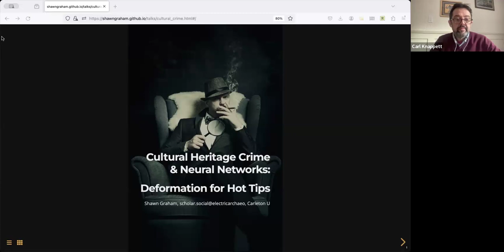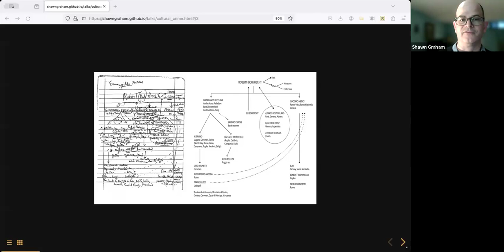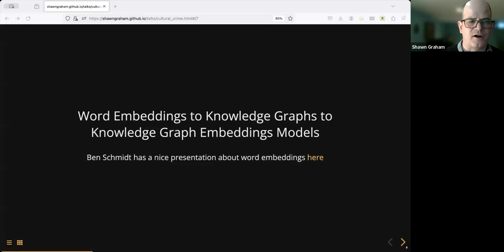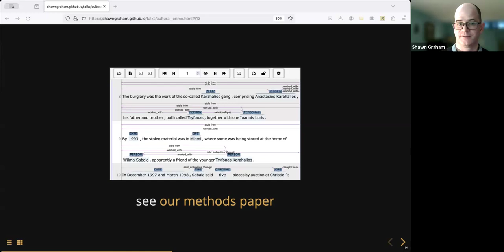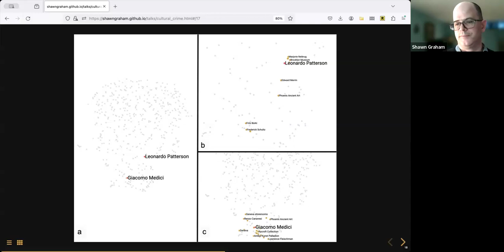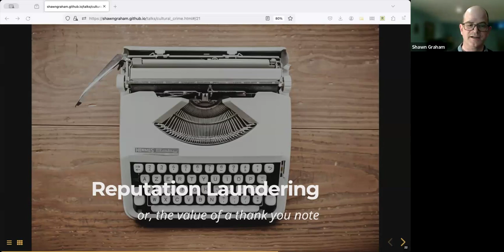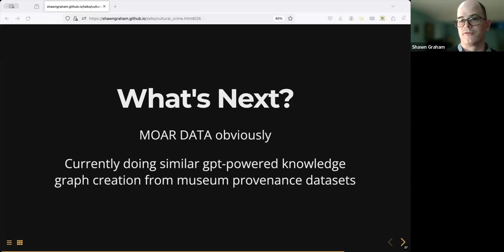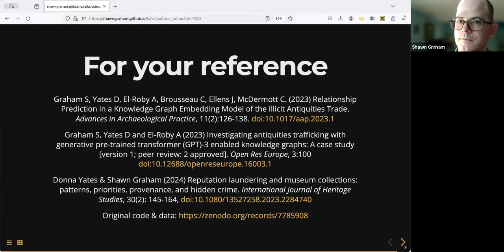Visiting Speaker Series: Shawn Graham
January 18th, CDHI welcomed our final Visiting Speaker of 2023-24: Dr. Shawn Graham.

Professor Graham’s talk was titled, “Cultural Heritage Crime and Neural Networks: Deformation for Hot Tips.”

About the Talk: How can archaeologists use digital tools to prevent cultural heritage crimes? In the digital humanities, we sometimes talk about “deforming“ our materials to see them with new eyes, to be able to spot new connections or ask new questions. In this talk, I use a variety of neural networks to deform case studies around various kinds of art and cultural heritage crime, for a project we call “The New Organigram Project“. The original organigram was a diagram drawn by an Italian mid-level gangster showing how various tomb robbers, middlemen, dealers, and museum people were organized in Italy in various “cordata“ (Italian for how mountain climbers are tied together as they ascend). The new “organigram“ generates automatic (well, for a given value of “automatic“) knowledge graphs from newspaper articles, auction catalogues, the Panama Papers, and other public sources. In this talk I explain how we use graph embedding models to represent those knowledge graphs about the antiquities trade to generate new tips, and how lately we’ve been using large language models to expand the scale and scope of our input knowledge graphs. By developing neural networks, large language models, and graph embedding models trained on publicly available sources, I demonstrate the potential of these analytical tools in predicting and preventing cultural heritage crime.

About our Speaker: Shawn Graham is a digital archaeologist and Full Professor in the Department of History at Carleton University in Ottawa, Canada. He is also the Programme Coordinator for the MA specialization in Digital Humanities. He edits the open access journal Epoiesen: A Journal for Creative Engagement in History and Archaeology. His current major research project, together with his collaborator Damien Huffer, uses neural networks and computer vision to explore the online trade in human remains. As part of the Computational Research in the Ancient Near East (CRANE) Project from the University of Toronto, he is exploring generative adversarial networks and archaeological photography. With Dr. Donna Yates of the University of Maastricht, he is exploring knowledge graph embedding models of the antiquities trade. For more on his research, see his faculty page or his publications.